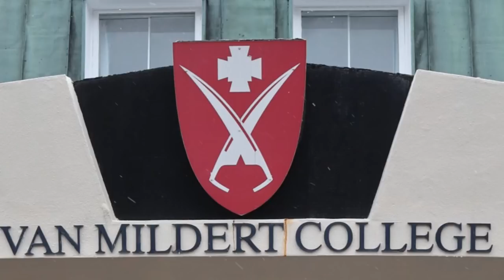Van Mildert Open Days 2018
Welcome to Van Mildert!